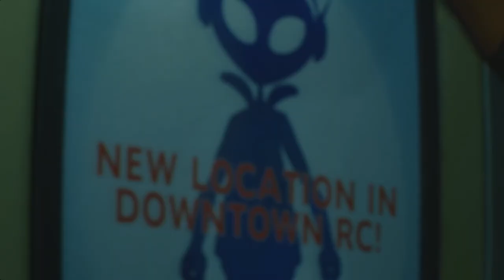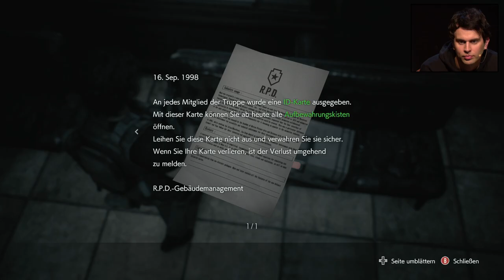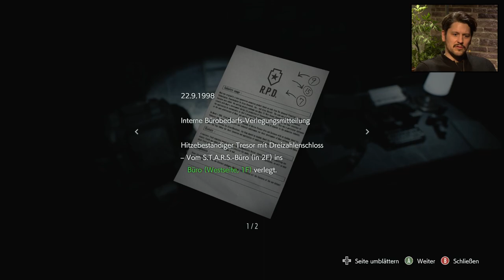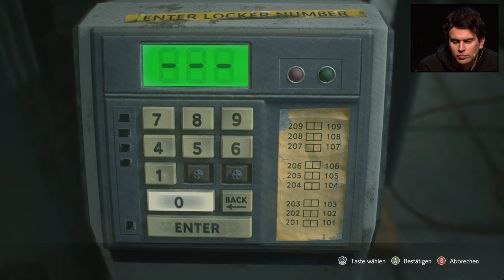Tyrannisiert vom Nemesis | Resident Evil 3 mit Simon, Gregor & Fabian #02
Match made in Heaven Part 2 - mit RESIDENT EVIL 3 schenkt uns Capcom nach Resident Evil 2 Remake eine weitere Neuauflage eines Klassikers. Und wieder sind unsere Resi-Boys Simon Krätschmer, Gregor und Fabian bereit sich in die Gefahren des Horror-Spiels zu stürzen und starten ein Knallhart Durchgenommen. Racoon City ist erneut Schauplatz des Grauens geworden! Verfolgt von furchtbaren Monstern - allen voran vom furchbaren, schon namensgebendem Resident Evil 3 Nemesis - müssen wir bzw. müsst ihr euch auf PC, Xbox One oder Playstation 4 erwehren! Kann der neue Resi-Teil überzeugen und in die großen Fußstapfen des letzten Remakes treten? Oder wird Resident Evil 3 Remake ergehen sowie es seinen Spielenden so oft ergeht in diesem Survival-Horror-Spiel: Opfer der guten Erwartungen?
Diese Sendung ensteht in Zusammenarbeit mit dem Team hinter Resident Evil 3.

►Alle Folgen von KNALLHART DURCHGENOMMEN RESIDENT EVIL 3 REMAKE in der Playlist